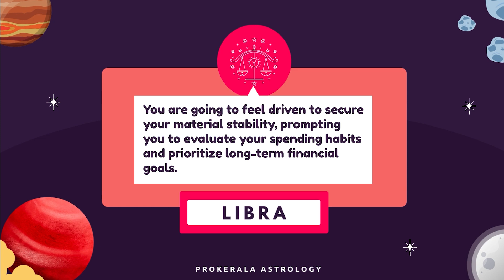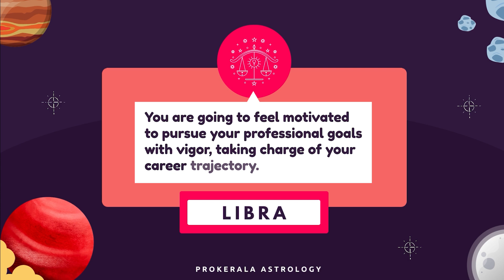Libra October 2024 Horoscope | Monthly Horoscope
October has arrived. Check out our monthly horoscope for October 2024 to find out accurate predictions of your love life, career, and more.